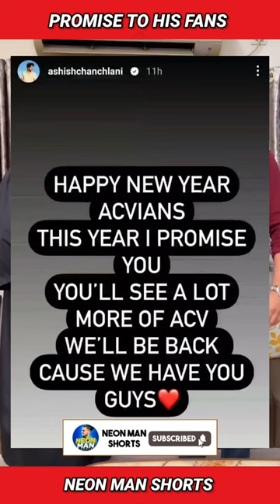Ashish Chanchlani PROMISE to his Fans..! | Ashish Chanchlani vines New Video Shorts Facts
Ashish Chanchlani PROMISE to his Fans. Ashish Chanchlani vines New Video Shorts Facts. @ashishchanchlanivines new video.